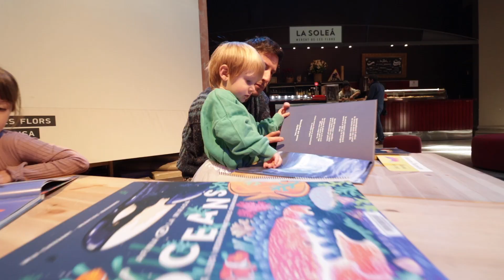Una Horeta Abans: 'Plàncton' - ANNA RUBIROLA / BIG BOUNCERS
Per als espectadors inquiets del Talla única. Propostes visuals i de joc a l’entrada de l’espectacle per submergir-nos en l’imaginari de la peça escènica. Grans i petits són benvinguts en aquestes experiències de percepció i reflexió de formats ben diversos. Coordinades i conduïdes per Magdalena Garzón, artista i pedagoga de la dansa- amb la col·laboració d’Oriol Corral, escenògraf.